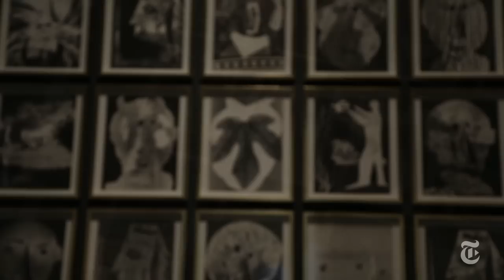Inside Picasso’s Camera | The New York Times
Picasso’s longtime biographer, John Richardson, is organizing a show focused on the importance of photography in the artist’s life and work.

Produced by: Béatrice  de Géa and Catherine Spangler